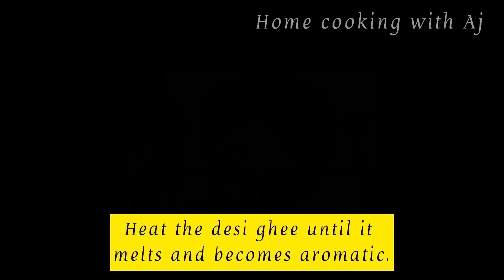Tadke wali chai ☕️☕️☕️lost recipe# सुबह की चाय बनाने का अलग तरीक़ा best tadke wali chai recipe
Get ready to tantalize your taste buds with our quick and easy Tadke Wali Chai recipe! In just a minute, you'll learn how to make this flavorful Indian spiced tea. Watch and sip along as we guide you through the simple steps to brew the perfect cup of Tadke Wali Chai. ☕🌿 ChaiRecipe TeaLovers TadkeWaliChai #​⁠@HomecookingwithAj